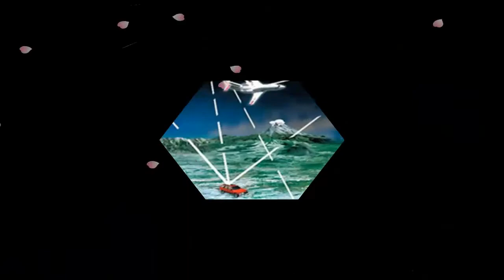বঙ্গবন্ধু স্যাটেলাইট চালু হচ্ছে! বদলে যাবে বাংলাদেশ।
আগামী এপ্রিলের প্রথম অথবা দ্বিতীয় সপ্তাহেই মহাকাশে যাত্রা করবে বাংলাদেশের প্রথম স্যাটেলাইট ‘বঙ্গবন্ধু স্যাটেলাইট’
বাংলাদেশের প্রথম কৃত্রিম উপগ্রহ ‘বঙ্গবন্ধু স্যাটেলাইট’ উৎক্ষেপণের চূড়ান্ত ও প্রধান কার্যক্রম স্যাটেলাইট সিস্টেম ক্রয়ের ১ হাজার ৯৫১ কোটি ৭৫ লাখ টাকার চুক্তি স্বাক্ষর হয়েছে.
 তিনি আরও বলেন, ‘বর্তমানে দেশের স্যাটেলাইট চ্যানেল, ইন্টারনেট প্রতিষ্ঠানের বিভিন্ন ট্রান্সপন্ডার ভাড়া বাবদ প্রায় ১৪ মিলিয়ন ডলার ব্যয় হয়। যা বিদেশিদের আমাদের দিতে হয়। এই স্যাটেলাইট উৎক্ষেপণের পর আমাদের আর কোন খরচ হবে না। বরং ৬-৭ বছরের মধ্যে এই বিনিয়োগের পুরো অর্থ উঠে আসবে। পরিশেষে বঙ্গবন্ধুর সেই ঐতিহাসিক বক্তব্যের সঙ্গে সুর মিলিয়ে বলতে চাই বাংলাদেশ এগিয়ে যাচ্ছে, এগিয়ে যাবে, কেউ দাবিয়ে রাখতে পারবে না।বঙ্গবন্ধু স্যাটেলাইটের জন্য দুটি গ্রাউন্ড স্টেশন স্থাপনের জন্য ঢাকা বিভাগের গাজীপুর জেলার জয়দেবপুর ও চট্টগ্রাম বিভাগের রাঙামাটি জেলার বেতবুনিয়ায় স্থান নির্ধারণ ইতিমধ্যে সম্পন্ন হয়েছে বলে শুভেচ্ছা বক্তব্যে জানান শাহজাহান মাহমুদ।
ফ্রান্সের থ্যালেস এলেনিয়া স্পেস-এর চেয়ারম্যান ও প্রধান নির্বাহী জ্যঁ লইক গ্যাল শুভেচ্ছা বক্তব্যে বলেন, বাংলাদেশের সঙ্গে এই চুক্তি স্বাক্ষরের জন্য তারা নিজেরা গৌরববোধ করছেন। তিনি বলেন, ‘বাংলাদেশ এগিয়ে যাচ্ছে। বাংলাদেশের উন্নয়ন সারা বিশ্বে এখন বিস্ময়। বাংলাদেশের এগিয়ে যাওয়ার পথে আমরা অংশীদার হতে পেরে গৌরববোধ করছি।’
চুক্তি স্বাক্ষর অনুষ্ঠানে সভাপতিত্ব করেন ডাক ও টেলিযোগাযোগ বিভাগের সচিব ফয়জুর রহমান চৌধুরী। তিনি বলেন, ‘২০১৭ সালের ১৬ ডিসেম্বর এই বঙ্গবন্ধু স্যাটেলাইট উৎক্ষেপণ করা হবে। এই স্বপ্ন বাস্তবায়নের জন্য আপনাদের সবার সহযোগিতা চাই।’
ইতিপূর্বে বঙ্গবন্ধু স্যাটেলাইট উৎক্ষেপণ প্রকল্পের আওতায় এ বছরের ১৫ জানুয়ারি রাশিয়ান প্রতিষ্ঠান ইন্টারস্পুটনিক ইন্টারন্যাশনাল-এর কাছ থেকে ২১৮.৯৬ কোটি টাকা ব্যয়ে ১১৯.১ ডিগ্রি পূর্ব দ্রাঘিমাংশ অরবিটাল স্লট লিজ ইন এর ভিত্তিতে ক্রয় করা হয়েছে। এরও আগে স্যাটেলাইট উৎক্ষেপণের জন্য ২০১২ সালের ২৯ মার্চ বিটিআরসি ও যুক্তরাষ্ট্রের একটি বিশেষজ্ঞ পরামর্শক প্রতিষ্ঠান স্পেস পার্টনার ইন্টারন্যাশনালের মধ্যে পরামর্শ সেবা চুক্তি স্বাক্ষরিত হয়।
গত ২০ অক্টোবর সরকারি ক্রয়সংক্রান্ত মন্ত্রিসভা কমিটি বঙ্গবন্ধু স্যাটেলাইট সিস্টেম ক্রয়ের লক্ষ্যে ১ হাজার ৯৫১ কোটি ৭৫ লাখ টাকা ক্রয় প্রস্তাব অনুমোদন করে। ক্রয় কমিটি অনুমোদন দেওয়ার ২০ দিনের মধ্যে এই চুক্তি স্বাক্ষরিত হল।
বঙ্গবন্ধু স্যাটেলাইট উৎক্ষেপণ প্রকল্প বাস্তবায়নে মোট ব্যয় নির্ধারণ করা হয়েছে ২ হাজার ৯৬৭ কোটি টাকা। সরকারের নিজস্ব তহবিল থেকে জোগান দেওয়া হবে ১ হাজার ৩১৫ কোটি টাকা। অবশিষ্ট ১ হাজার ৬৫২ কোটি টাকা বিডার্স ফিন্যান্সিংয়ের মাধ্যমে সংকুলান করা হবে।
বঙ্গবন্ধু স্যাটেলাইটের ৪০টি ট্রান্সপন্ডার ক্যাপাসিটি থাকবে। এর মধ্যে ১২টি ট্রান্সপন্ডার বাংলাদেশের জন্য রাখা হবে। ১৫ বছরের মধ্যে বাংলাদেশের জনগণের প্রয়োজনীয় চাহিদা পূরণে ১২ ট্রান্সপন্ডার যথেষ্ট হবে বলে মনে করা হচ্ছে। বাকি ২৮টি ট্রান্সপন্ডার বিক্রি করে বৈদেশিক মুদ্রা অর্জন করা সম্ভব হবে।